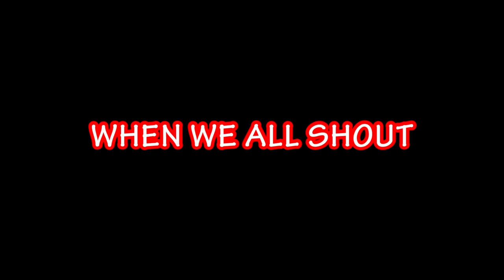Lebanese National Football Team - منتخب لبنان لكرة القدم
A Video that shows the Lebanese  National Football Team and it's Awesome fans !
فيديو يظهر منتخب لبنان لكرة القدم و جمهوره الرائع !